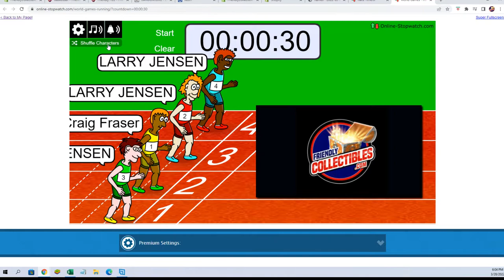FILL A in 2021 22 Hit Parade Autographed Hockey Puck Series 3 ID 22AUTOPUCK215